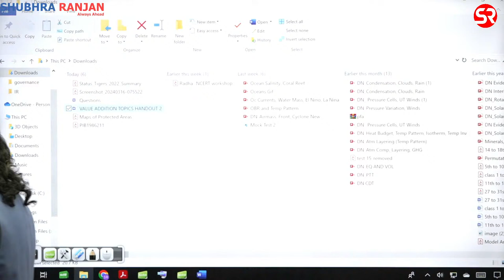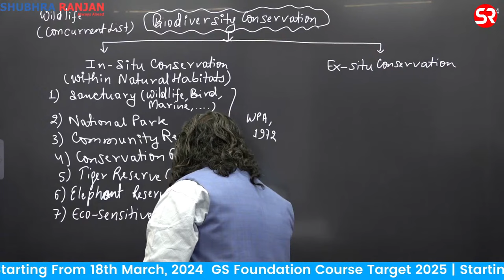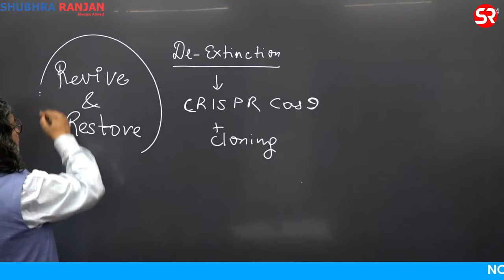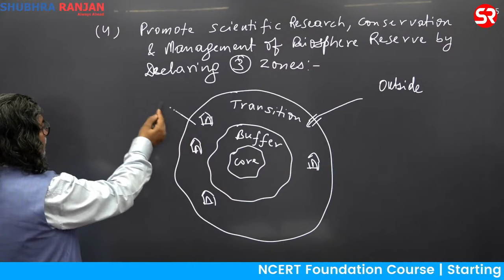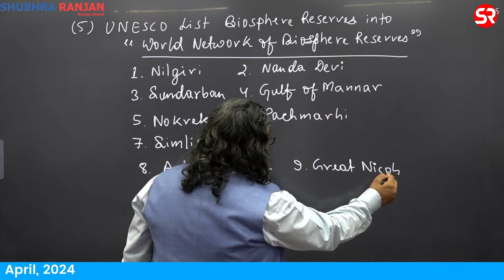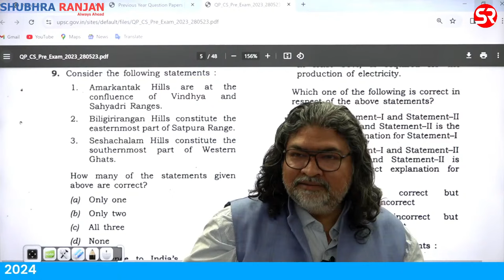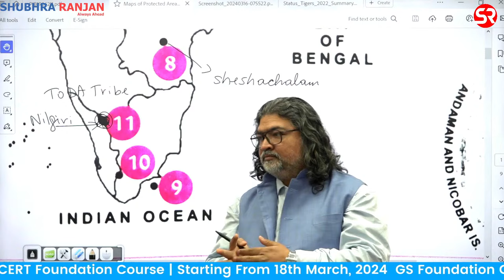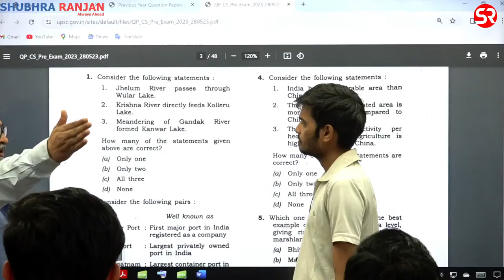LECTURE ON: ENVIRONMENT MAPPING